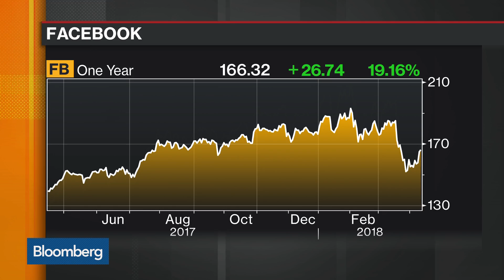Scott Stringer Says Facebook Has to Act to Restore Shareholder Confidence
Apr.12 -- New York City Comptroller Scott Stringer discusses Facebook's new era of scrutiny and gunstocks. He speaks with Bloomberg's Alix Steel and David Westin on "Bloomberg Daybreak: Americas."